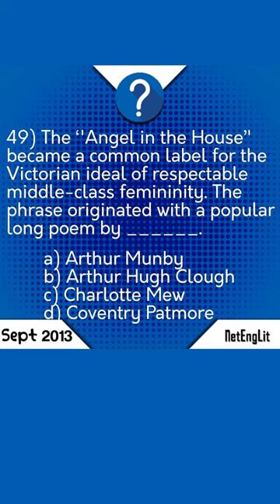Question 115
0:00 Question from NET Exam
0:04 Answer
0:07 Concept Explanation
0:22 Question